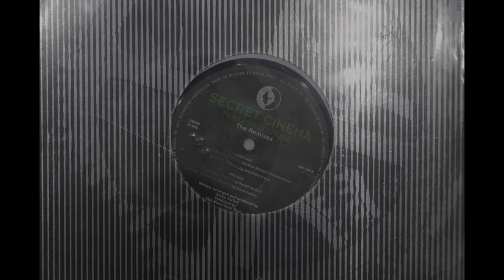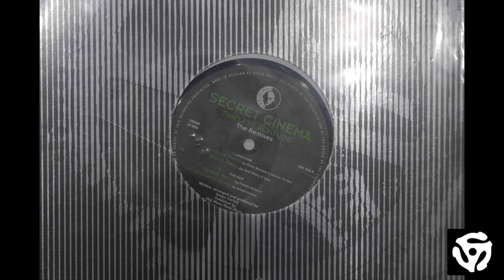Secret Cinema - Timeless Altitude (Cyrolab Remix) - HQ Vinyl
Timeless Altitude (Cyrolab Remix)
 - 8:13
Remix – Cyrolab*, Fredrick Almquist

Published By – Heij Music
Published By – Ratel Music Publishing
Licensed From – EC Records
Made By – Disco-Press

Credits
Design – Altered Images (2)
Written-By, Arranged By, Producer – Jeroen Verheij